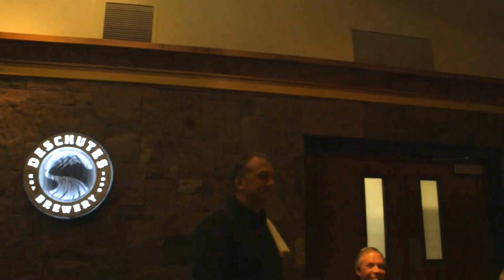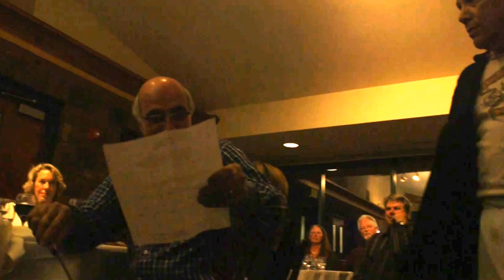Dinner Theater: Murder on the Menu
Buckboard's production of a murder mystery show.